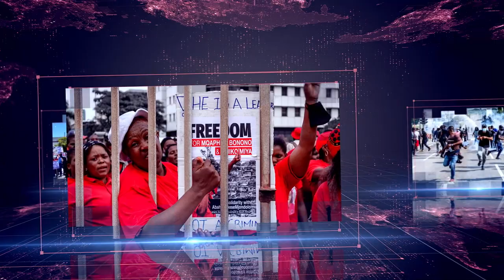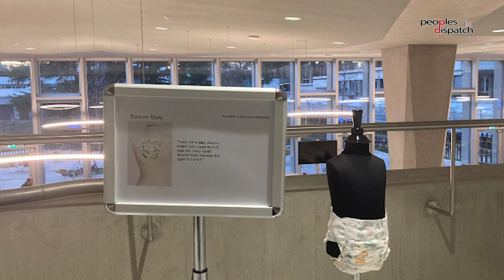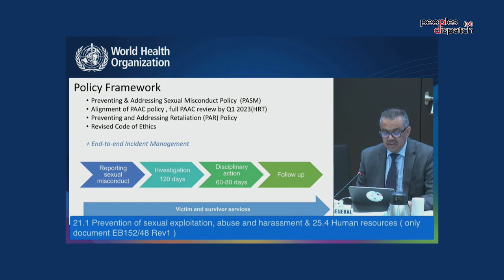Daily Debrief: US to set up new military bases in Philippines despite protests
In today's episode:
- US and Philippines sign deal for new US military bases encircling China
- WHO's Executive Board meeting debates language related to sex and gender
- Russian. hesa Federation to move to Asian Chess Union